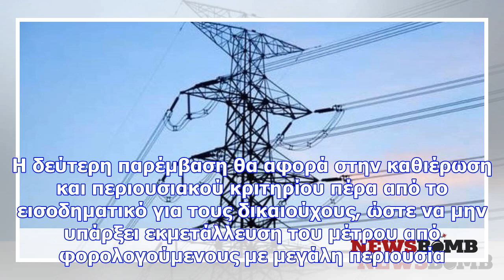Δεη: έρχεται έκπτωση έως και 70% στο ηλεκτρικό ρεύμα - ποιοι οι δικαιούχοι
Newsbomb Έρχεται καθιέρωση περιουσιακού κριτηρίου πέρα από το εισοδηματικό για τους δικαιούχους ώστε...